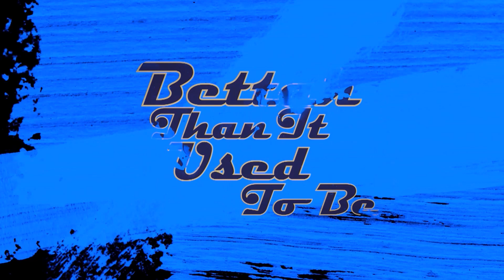Uncle Negative Gets His Shot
If you're gonna do it, you might as well get out of work early on a Friday to do it. Stop the spread. we're all in this together.